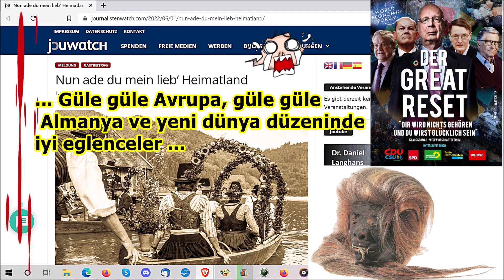„Güle güle Avrupa, güle güle Almanya ve yeni dünya düzeninde iyi eğlenceler, usw.!!!“ …